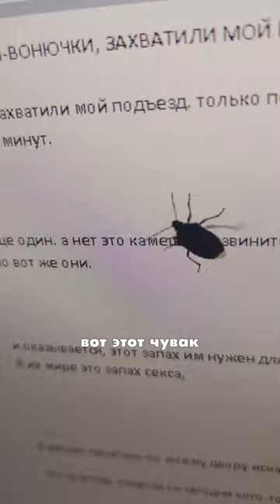Клопы Вонючки ЗАХВАТИЛИ РАЙОН